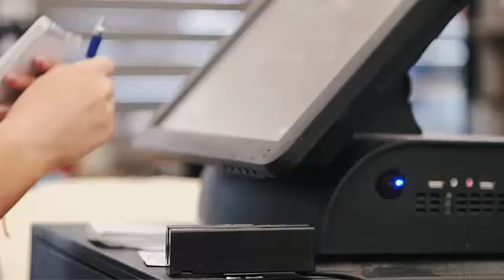Own Your Voice